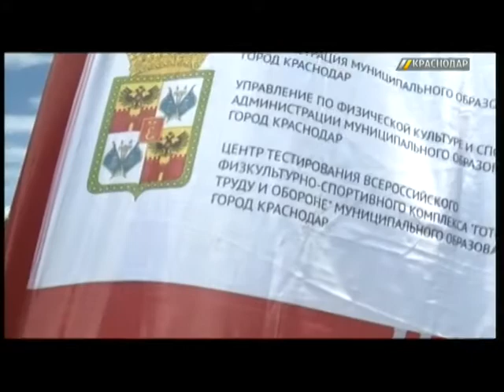На Затоне в Краснодаре прошел спортивный праздник